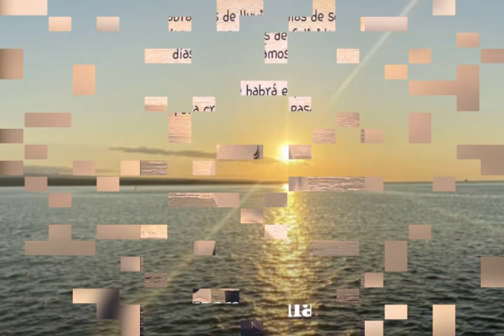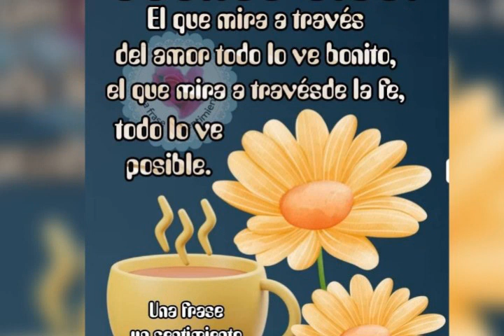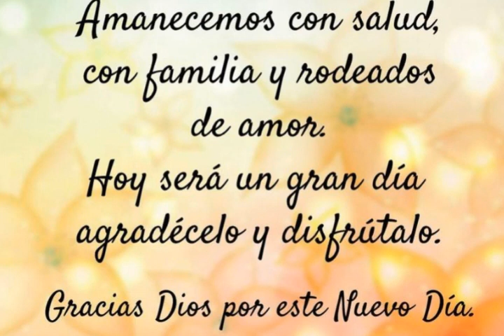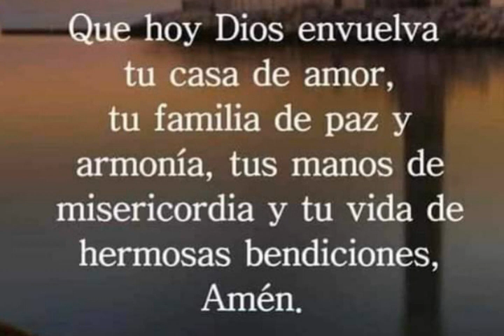Saludos de buenos días. No tengo derecho de autor sobre esta canción.